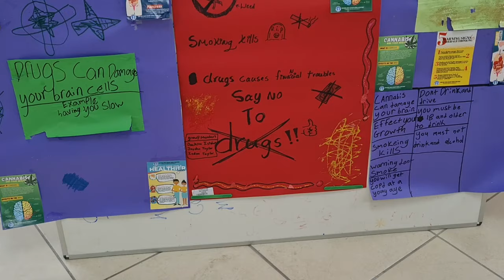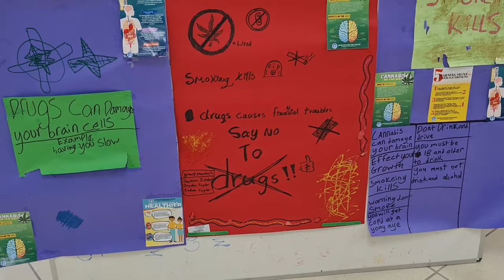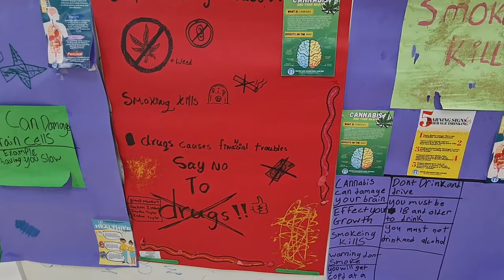Amy's Gift To Saint Lucia Hosts Impactful Drug Sensitization Workshop with BTC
Wards of the island's lone juvenile rehabilitative institution, The Boys Training Centre (BTC), have benefited from a transformative two-day Drug Awareness and Internet Safety Seminar to educate and empower young men about the dangers of drug and alcohol abuse.

The  Community Relations branch of the Royal Saint Lucia Police Force and the Substance Abuse Advisory Council Secretariat made presentations that provided the boys with critical information about the hard facts of internet safety and drug abuse. The boys also expressed and reinforced the messages through interactive dramatizations and skits. The Amy Winehouse Foundation is deeply rooted in the memory of Amy Winehouse, a gifted artist who loved Saint Lucia and tragically passed away at the age of 27 due to drug and alcohol abuse.